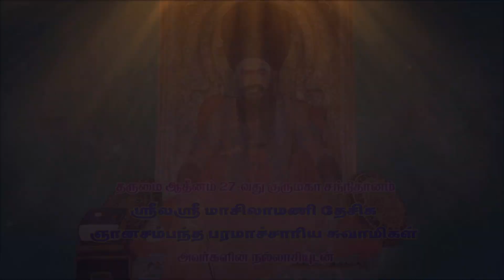Korkai Sri Veeratteswarar Temple Maha Kumbabishegam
கொற்கை | ஸ்ரீ வீரட்டேஸ்வரர் ஆலய | மகா கும்பாபிஷேகம் | அஷ்டபந்தன மருந்து சாத்துதல்

 Korkai | Sri Veeratteswarar Temple  | Maha Kumbabishegam | Ashtabandana  Marunthu Sathuthal

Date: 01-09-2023